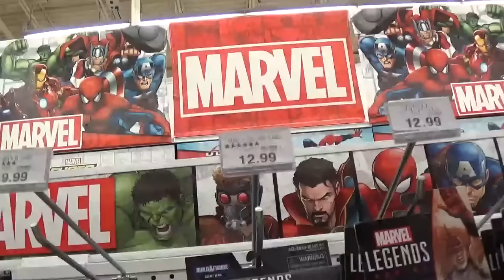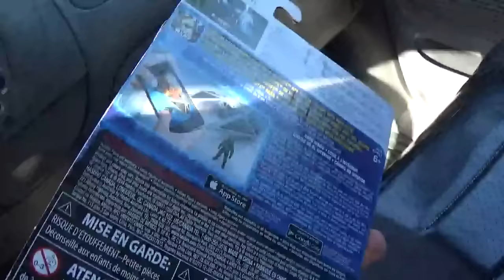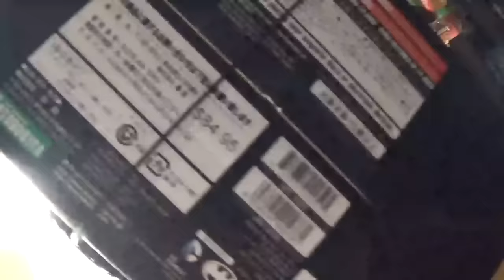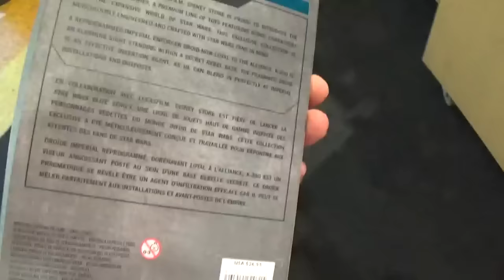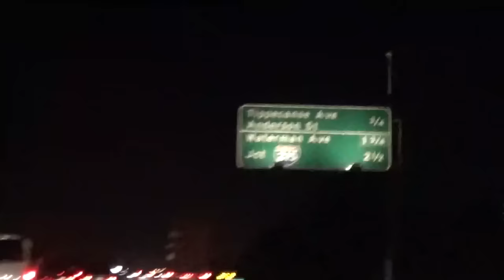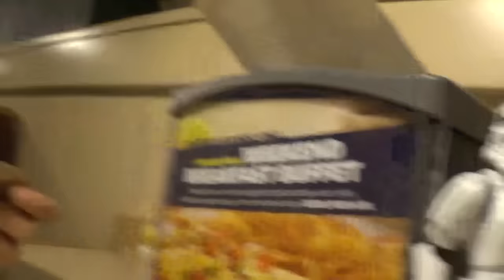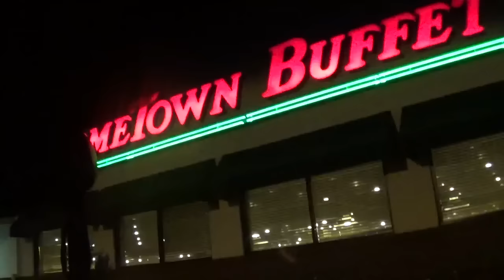HUNT FOR STAR WARS FIGURES!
Today is a hunt dedicated to the ones fallen from Rogue one! May the Force be with you! Spent half of my day hunting for that sweet black series K2SO figure! Hope you enjoy!
Wanna see my figure photography?

-Follow my fig page @marvelman10100

Wanna get to know me on a personal level?

-Follow my personal instagram @mike_garcia203